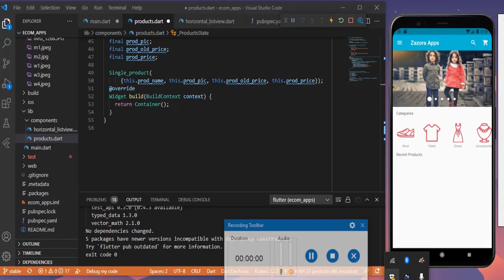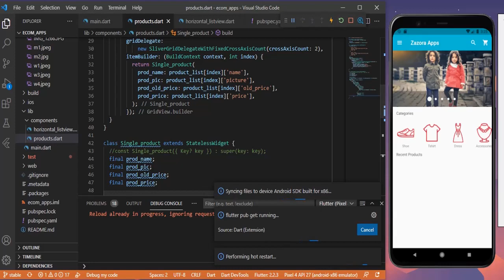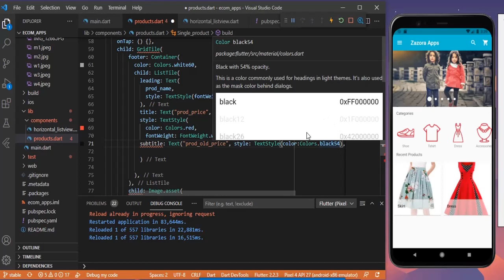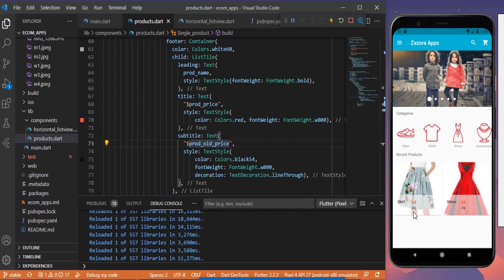Flutter E-Commerce Apps: Product Grid View Part 2